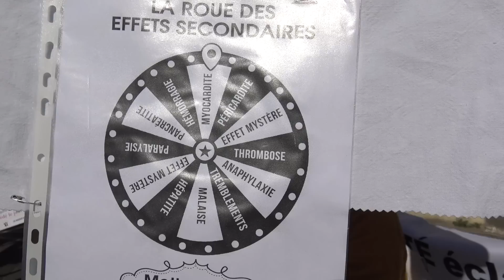COMMISSION DISCIPLINAIRE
13 Septembre - Conseil de l'Ordre Régional des Médecins

Le Dr Michel Procureur défendu par le Dr Louis Fouché  en commission disciplinaire pour avoir établi de faux certificats de vaccination pendant la crise sanitaire, était soutenu par de nombreux résistants locaux ainsi que d'autres venus de  la Drôme et de la région parisienne .

 MERCI au Collectif Santé Mauge, au Collectif Santé 44, au Collectif des Masques Blancs au Collectif Santé Saint Nazaire

Toutes nos excuses à *Christine LE BIHAN pour avoir écorché son nom dans la vidéo :
Lire Christine LE BIHAN* élue à Plessé à la place de Christine Bilheran
Toutes nos excuses également au Dr André ORLUC qui a subi la même offense. (Olruc)